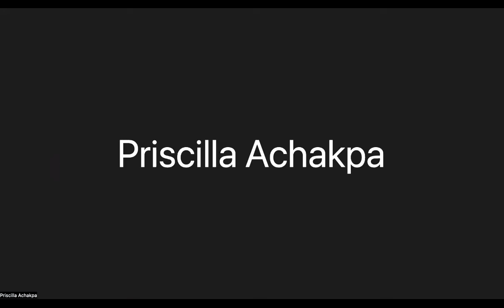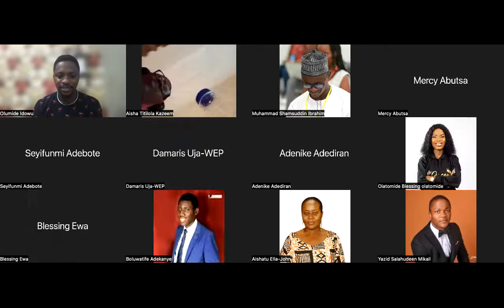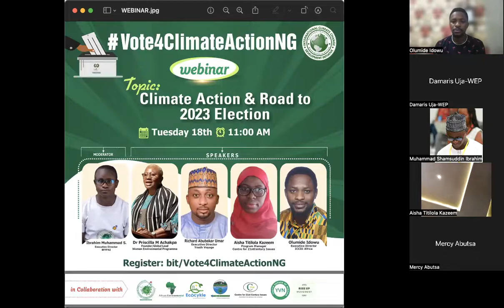Vote4ClimateActionNG - ClimateAction and Road to 2023 Election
The aim of this campaign is to focus on the positions of candidates with respect to critical environmental protection and climate change issues. This is an existential threat with a very delicate timeline. Ahead of the 2023 general elections and by any rational measure, the climate crisis should be a top-tier issue for candidates and voters alike.